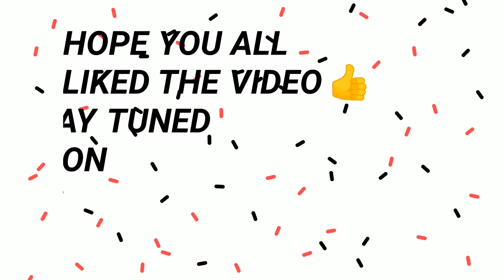Today's matches in PKL6 || Match 72 & 73 || 20/11/18